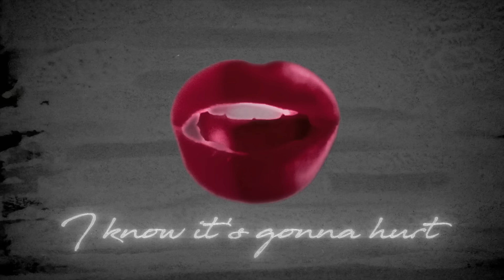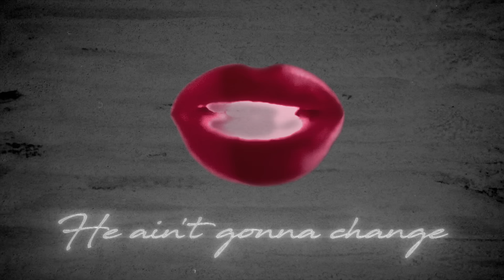Toni Braxton - Do It (Lips Lyric Video)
Music video by Toni Braxton performing Do It (Lips Lyric Video).